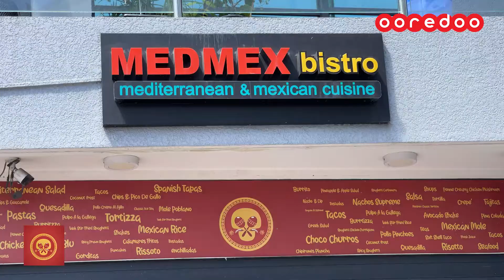Ooredoo Club Premier Partner | MedMex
Tacos, Nachos, Quesadillas, Burrito, Mexican Rice, Enchiladas, Spanish Tapas are all our favorites from MedMex